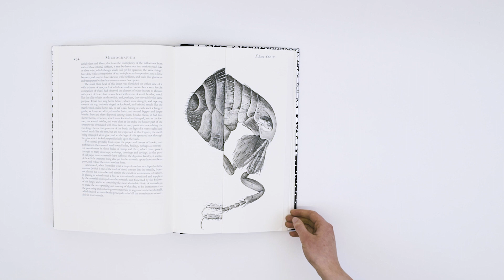Micrographia | A Folio Society Limited Edition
The latest limited edition from The Folio Society. Robert Hooke's Micrographia